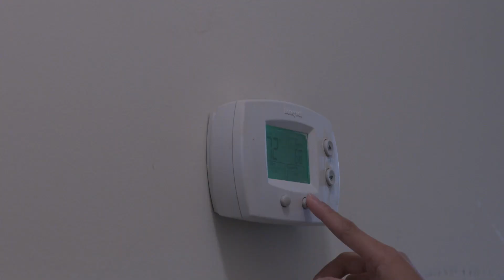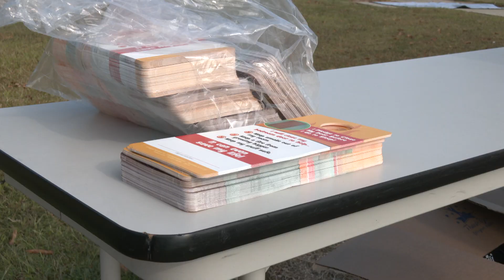House Fire Safety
Reporter: Caitlin Ashbaugh
Carolina News